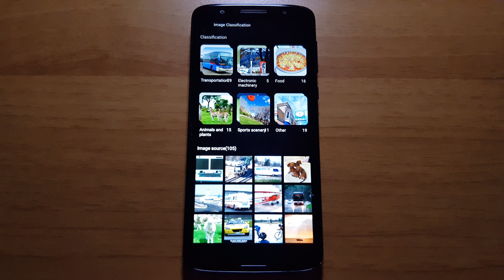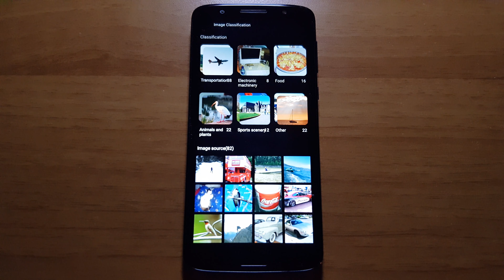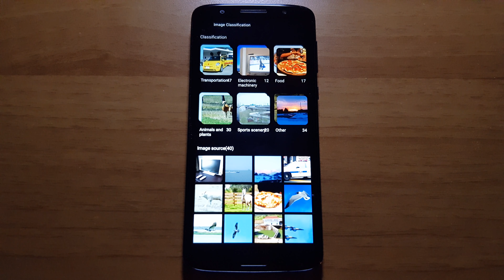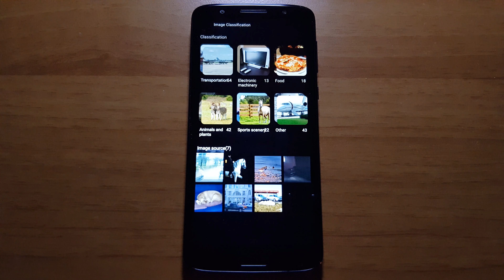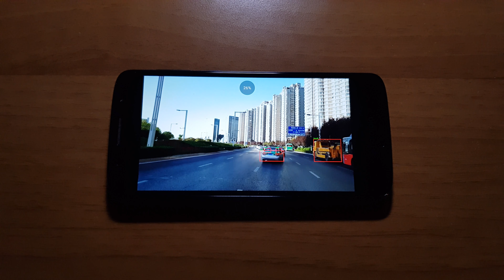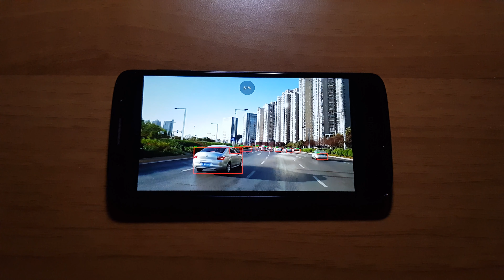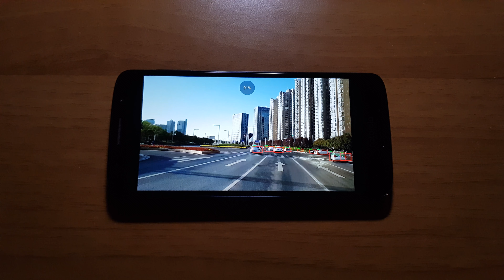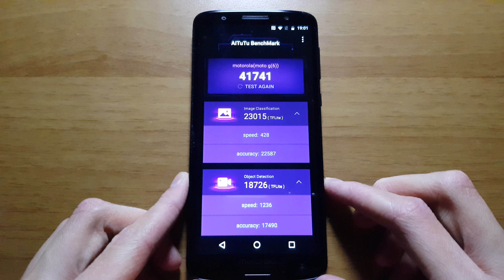Motorola Moto G6 - Android 8.0 Oreo - AITuTu Benchmark Test (AnTuTu AI)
AITuTu Benchmark Test on Motorola Moto G6 with Android 8.0 Oreo.